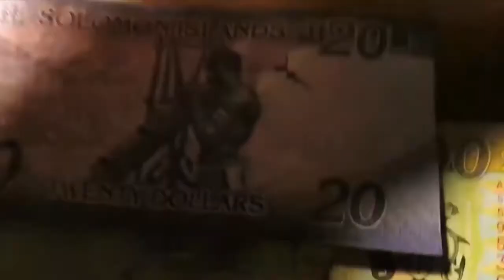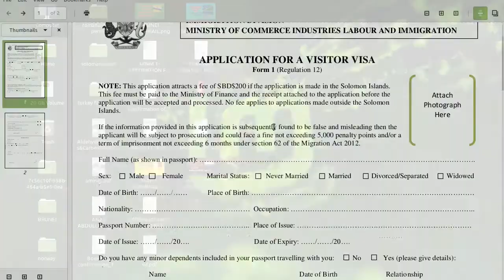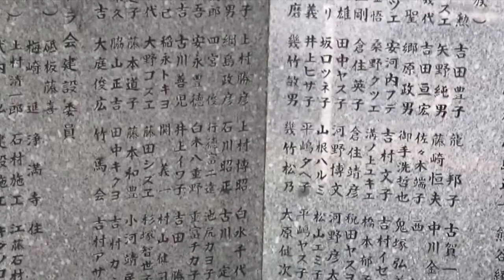Solomon Islands Visa |Solomon islands travel| how to apply solomon visa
solomon island visa
Hi friends how are you hope all is well friends in this vedio you watch a new islands Solomon Islands detail how to process  visa and how to visit solomon islands if you like this vediolike s subscribe my channel thank you